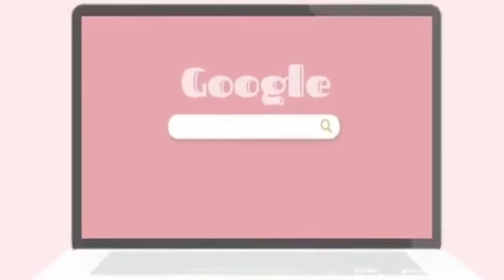Adas Garden Lagbangan Getaway Part III